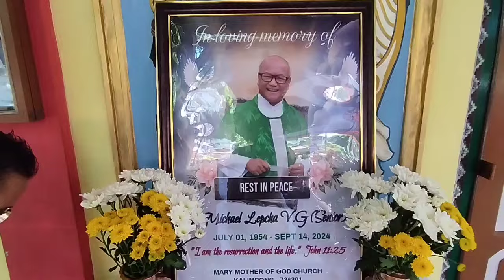आज फादर माईकल लेप्चा सिनियरको अन्तेंष्टि अन्तिंम मिशा बलिदान 😰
Aaj Father Michael Lepcha senior ko kaam antyasti misha Balidaan@anandtamang8144